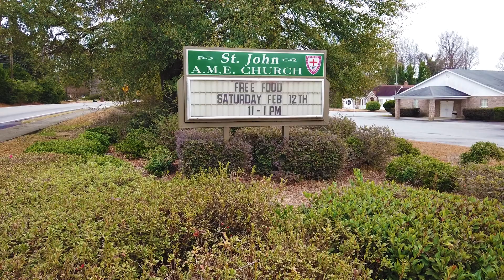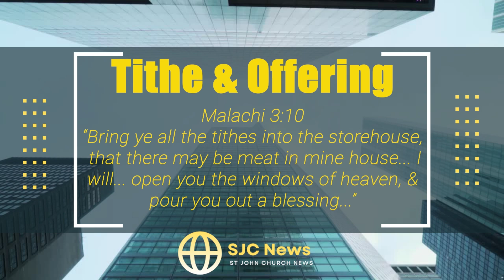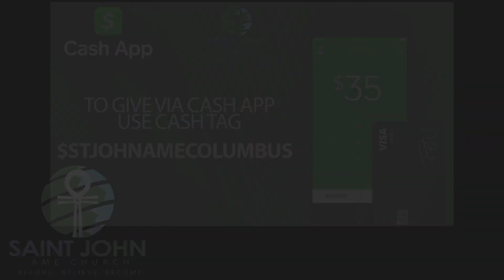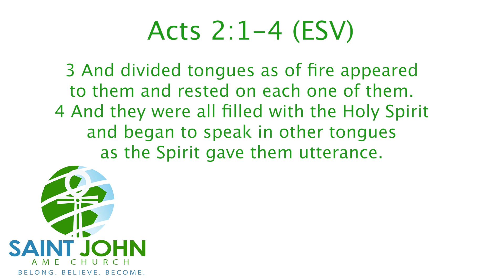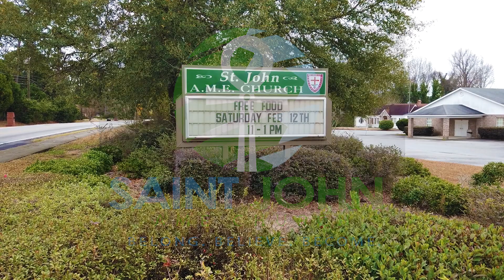Virtual Church with St. John AME 05/28/23!!!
Join Rev. Dr. Richard Allen Washington for St. John AME's "Virtual Church." Today, Pastor Washington explains "The Power & Purpose of Pentecost in Your Life!" Your worship experience is now online in Columbus, Georgia!